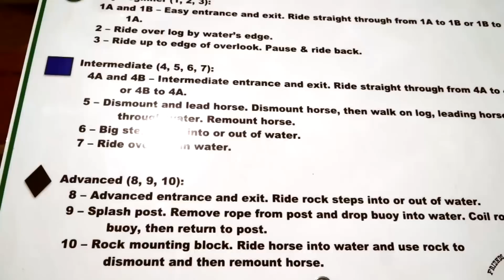Bear Creek Park Equestrian Skills Course